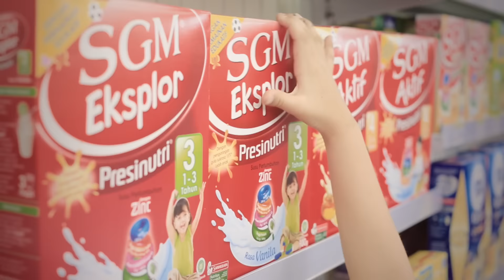Ellyn Clarissa - FILLER INDOMARET (2014)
Pada tahun 2014 Ellyn sempat mengisi filler di Indomaret. Masih imut imut kan?

Telkomsel : ketik TEMANKU kirim ke 1212
Indosat : ketik SET TEMANKU kirim ke 808
XL : ketik TEMANKU kirim ke 1818